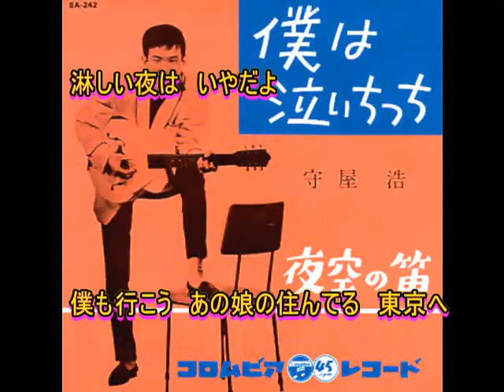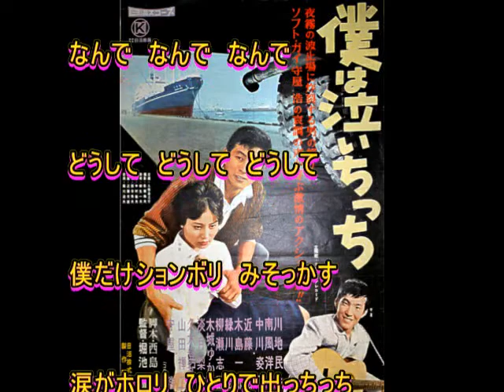守屋浩： ♪僕は泣いちっち 歌：beni9jyaku（紅孔雀）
1959年（昭和34年）10月発売。　東京が憧れだった頃ですね。私は小6でしたが‹～～ちっち›というユニークなフレーズが未だに脳裏に焼き付いています。浜・庫さんの自信作だったようですが、映画にもなっていたとは知りませんでした。